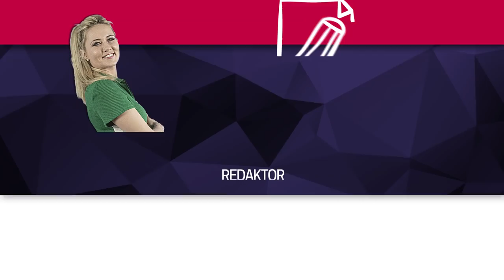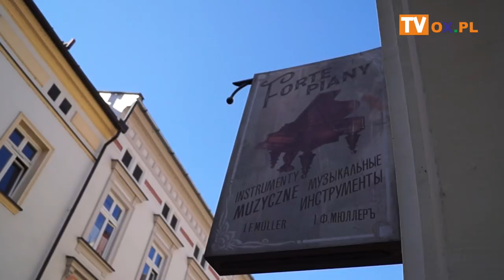Cieszyn planem filmowym do 17 października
┌ Rozwiń Opis

Wczoraj (14.10) rozpoczęły się w Cieszynie zdjęcia do filmu "Legiony". Już kilka dni wcześniej pojawiła się odpowiednia scenografia, nawiązująca do roku 1914. Cieszyn nie zagra jednak Cieszyna, będzie miastem anonimowym. Jak wyglądały sobotnie (13.10) próby oraz pierwszy dzień zdjęciowy (14.10) zobacz w materiale filmowym.